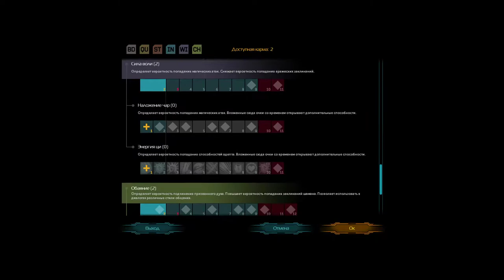Shadowrun Returns (PC) Часть 1